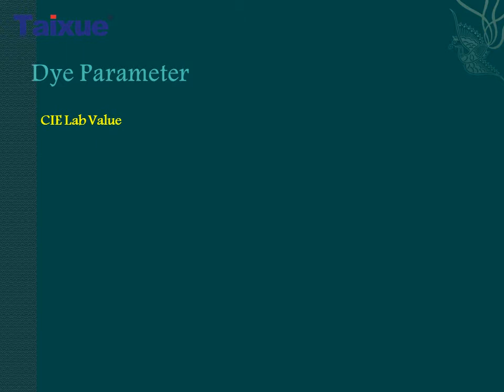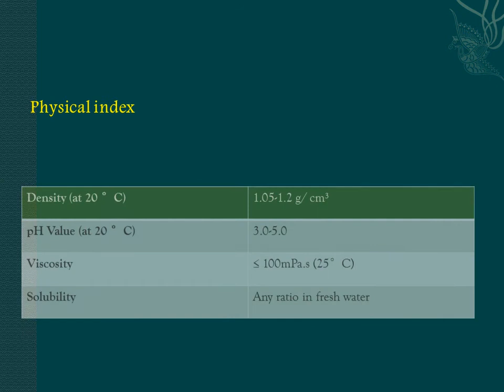Basic Yellow 103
Baisc Yellow 103- paper dyes manufacturer and supplier